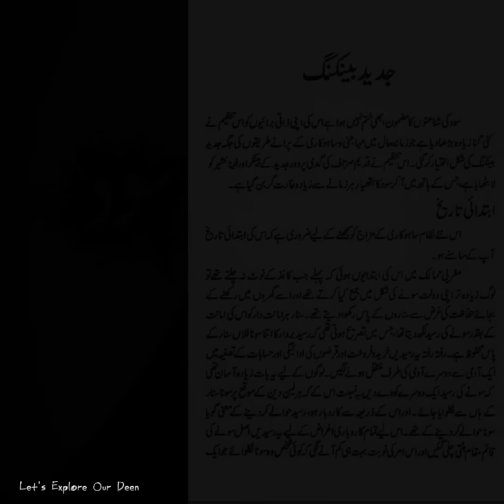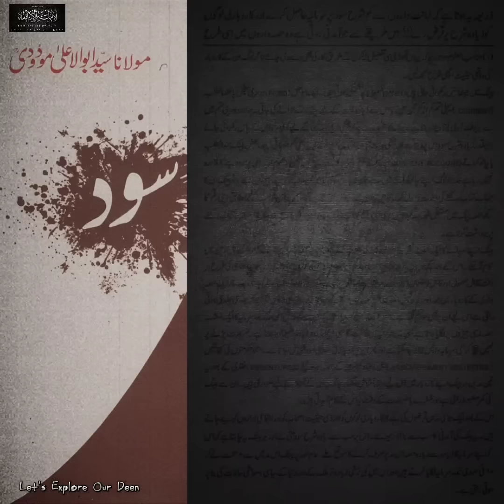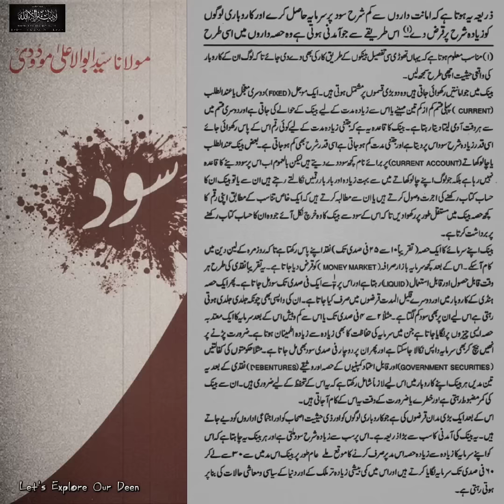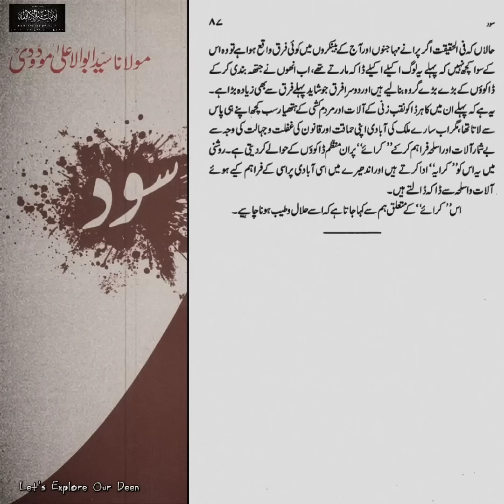Reality of Islamic Banking - Riba & Banking System - Part 1/4